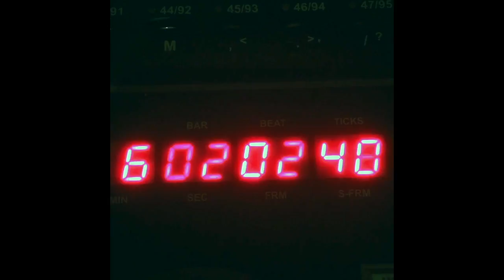Musikkproduksjon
Linjefilm. Laget av Kjell Westby